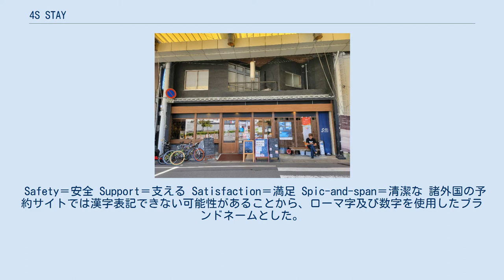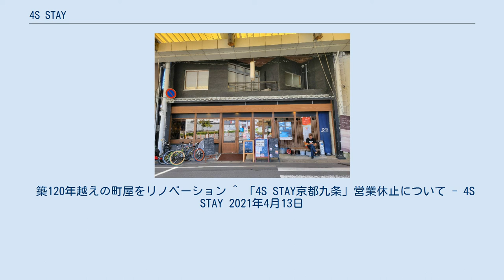4S STAY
阿波池田駅前店 本町通り店 4S STAY（フォース ステイ）は、四国旅客鉄道が展開する簡易宿所事業の名称・ブランドネームである。
 JR四国は財務体質改善のため、鉄道事業部門と双璧を成すよう、事業開発部門強化に力を入れており、宿泊事業の新しい展開として簡易宿所事業を開始するに至り、4S STAYが誕生した。
 長屋や木造建築といった日本の和を象徴する施設が特徴で、随所に四国の工芸品等を用いるなど、内装外装を中心に独自性が光る。
 JR四国は旅館業法の簡易宿泊営業許可を取得したのち建物所有者として他社に賃貸し、運営を行う形式をとる。
 4Sは 四国4県の4と、四国の頭文字のSの意味が込められている。
加えて、ホテル並みの安心感と清潔さ、おもてなしのサービスを旅行者に提供するとの意味も含めた。
以下4つのSから成り立つ。
 Safety＝安全 Support＝支える Satisfaction＝満足 Spic-and-span＝清潔な 諸外国の予約サイトでは漢字表記できない可能性があることから、ローマ字及び数字を使用したブランドネームとした。
 ロゴマークは、四国と本州を繋ぐ「橋」をキーオブジェクトとして、四国の「S」に4県のイメージカラーをあしらい、4S STAY の文字にはコーポレートカラーを使用している。
 なお、JR四国に追従する形で、JR北海道も2019年12月、札幌・琴似に同様の施設を開業している（JR Mobile Inn（ジェイアール モバイルイン））。
 ・1987年4月　四国旅客鉄道株式会社設立 ・2018年4月　第一号店（4S STAY 京都九条）開業 ・2018年11月頃　第二号店（4S STAY 阿波池田駅前）開業 ・2020年4月　第三号店（4S STAY 阿波池田本町通り）開業 仮想現実（VR）で四国の観光名所を体感できる端末を置くなど、京都を訪れるインバウンドを中心とした客層の四国への送客の基盤とした。
 駅前商店街にあった寿司屋をリノベーションし、カフェ・ダイニング「here salon」も併設。
 築120年越えの町屋をリノベーション ^ 「4S STAY京都九条」営業休止について - 4S STAY 2021年4月13日